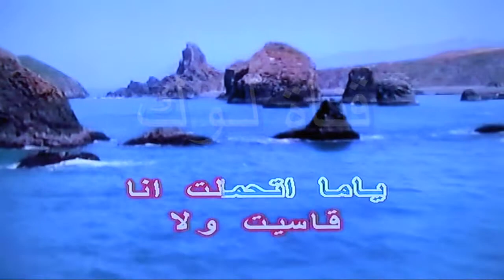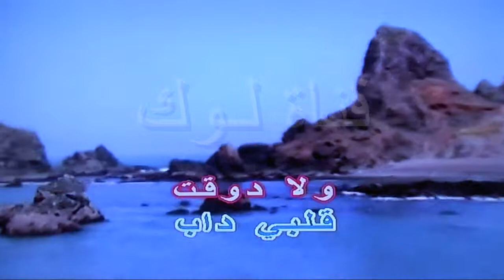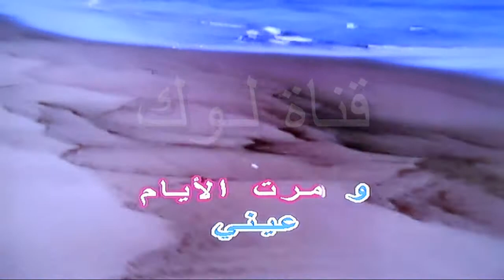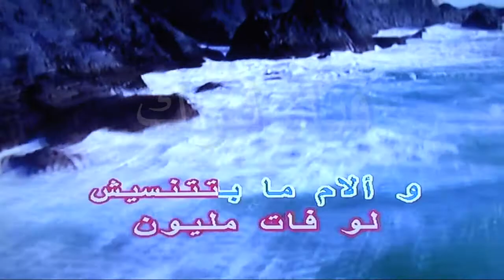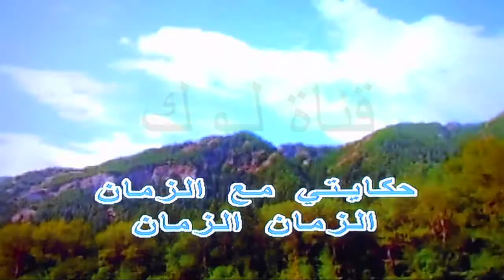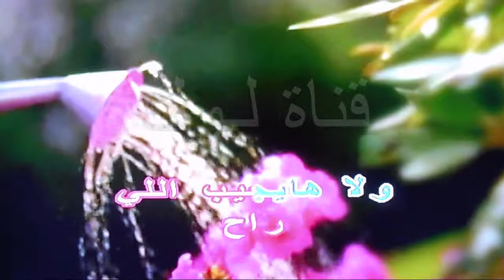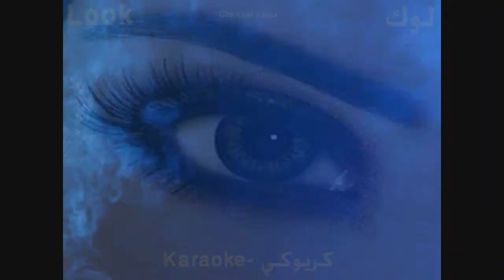حكايتي مع الزمان - وردة - كاريوكي - قناة لوك - اغاني عربي